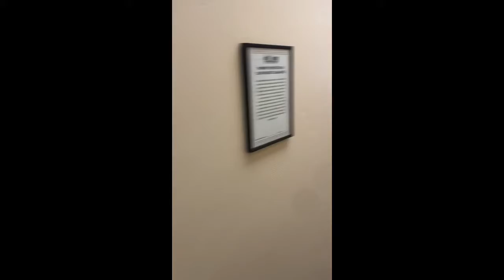4.23.20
Company Meeting tomorrow